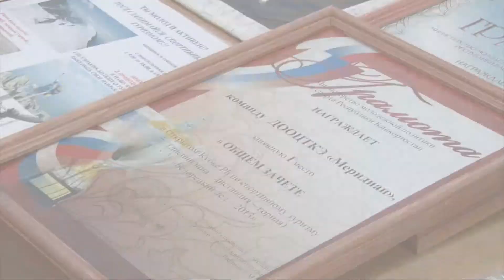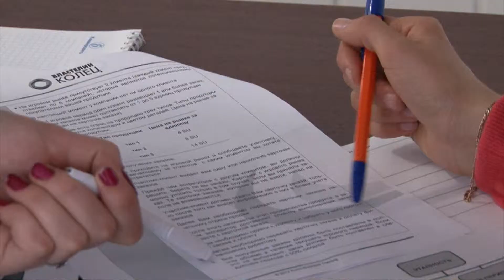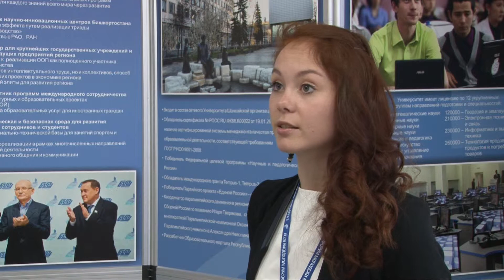II Кадровый Форум